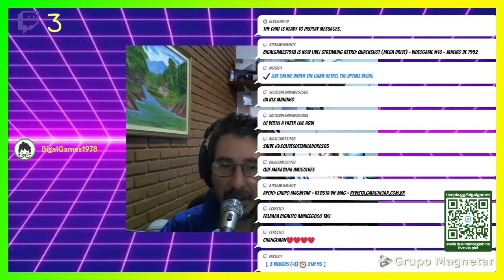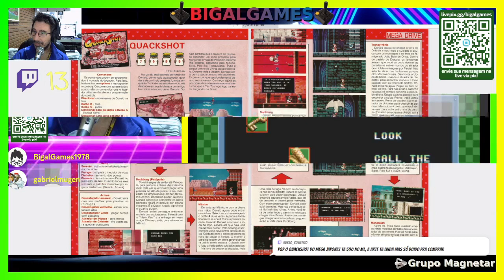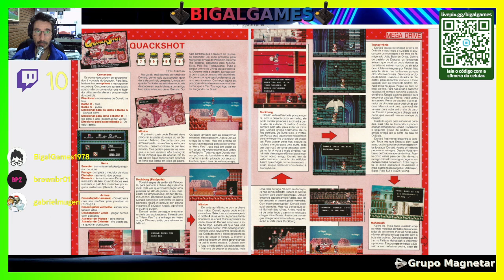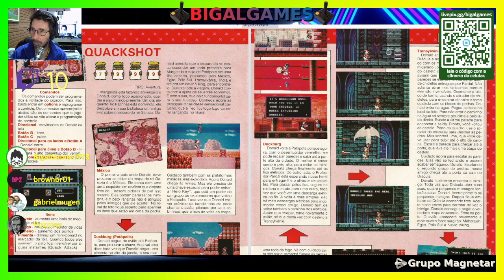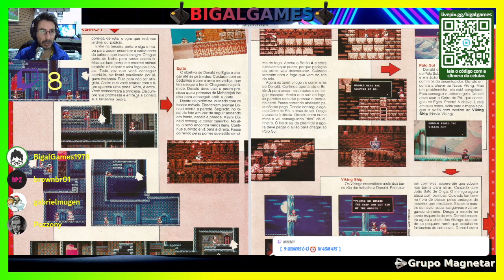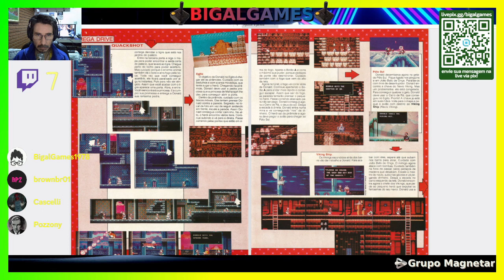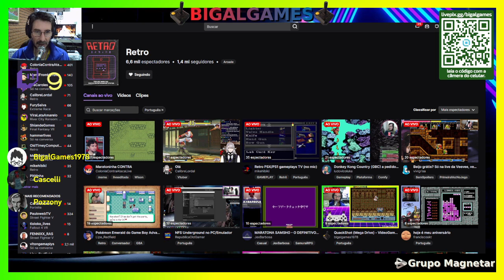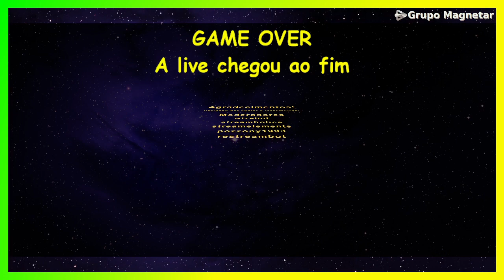QuackShot (Mega Drive) - VideoGame #10 - Janeiro de 1992